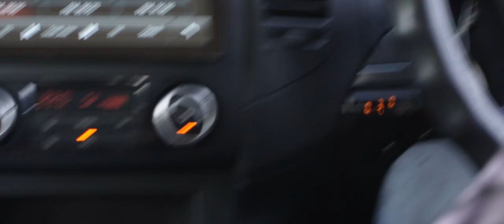Mitsubishi Pajero | Dari Brunei Upgrade Turbo System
Terima Kasih Kepada Pejuang Dari 𝐁𝐫𝐮𝐧𝐞𝐢. Dengan Jentera 𝐌𝐢𝐭𝐬𝐮𝐛𝐢𝐬𝐡𝐢 𝐏𝐚𝐣𝐞𝐫𝐨.

Datang Ke Blacklist Untuk 𝐔𝐩𝐠𝐫𝐚𝐝𝐞 𝐓𝐮𝐫𝐛𝐨 𝐒𝐢𝐬𝐭𝐞𝐦 Dan Bermacam Lagi.

Baru Kelmarin Kita Bincang Untuk Upgrade Turbo Jentera Diesel, Hari Ini Kita Belanja Video Pula.

Ingin Tahu Resipinya? Tonton Video Ini. Semoga Pejuang Semua Teracun.

𝐈𝐧𝐠𝐢𝐧 𝐃𝐢𝐛𝐚𝐧𝐭𝐮:
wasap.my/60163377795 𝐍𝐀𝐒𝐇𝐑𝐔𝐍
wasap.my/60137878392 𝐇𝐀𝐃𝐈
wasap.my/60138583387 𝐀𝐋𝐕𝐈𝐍